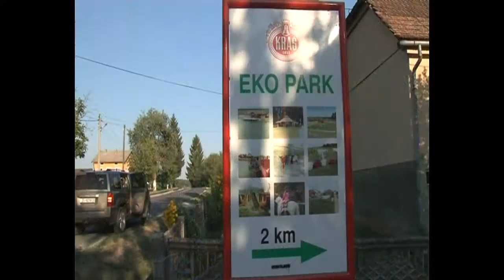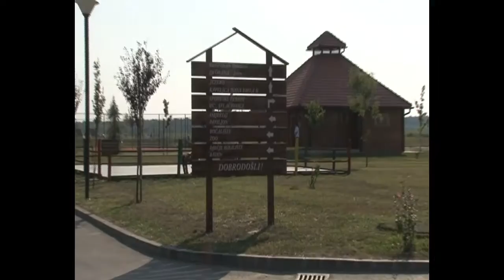Eko Park Kraš u Bratini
Šireći ideju o organizaciji proizvodnje i poslovanja na ekološki prihvatljiv i održiv način, Kraš je izgradio vlastiti ekopark u Bratini, općini Pisarovina, što je ujedno i prvi značajniji iskorak kompanije iz primarnog biznisa proizvodnje slatkiša.  Načinom uređenja parka i njegovim sadržajima podržani su glavni Kraševi brandovi, a cjelokupni park svojevrsni je hommage jednom od najprepoznatljivijih Kraševih proizvoda, Životinjskom carstvu. Ovaj park površine 422 hektara predstavlja izvrsnu destinaciju za bijeg od svakodnevnice na svega 20 minuta vožnje od Zagreba, a također je i idealno mjesto za svečane prigode; krštenja, vjenčanja, proslave i poslovne sastanake. Više o Eko parku Kraš na